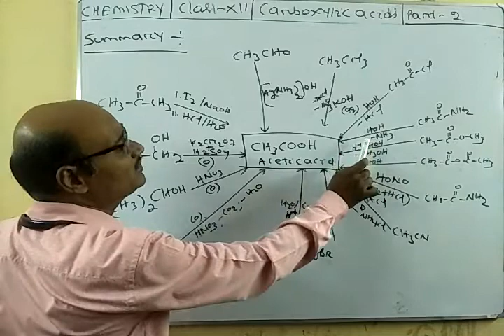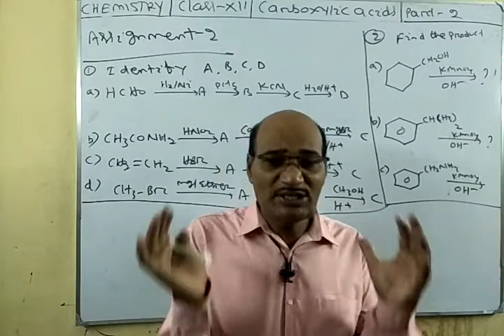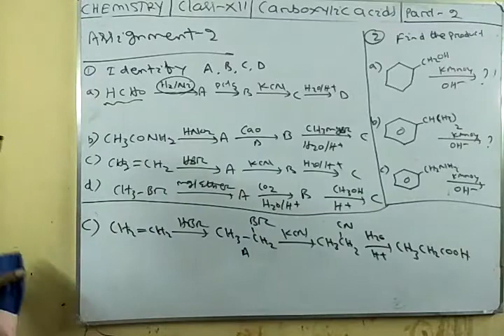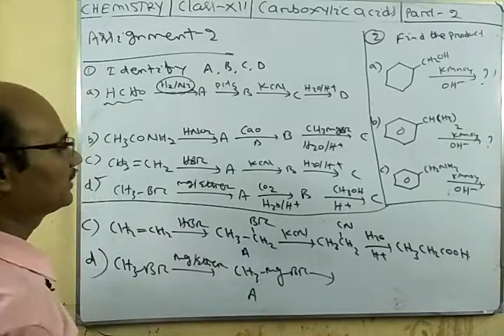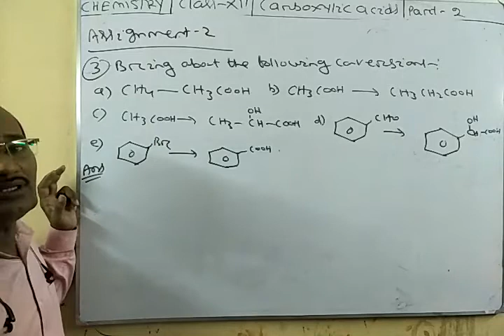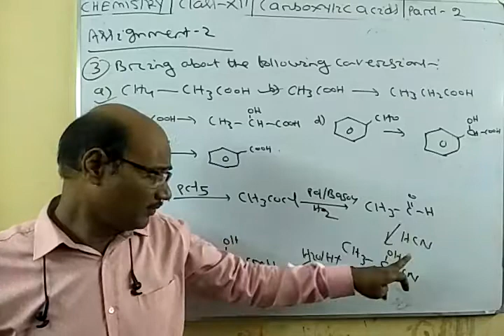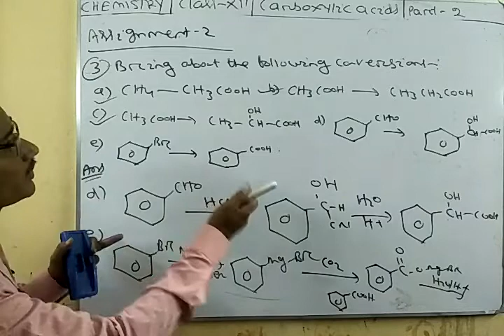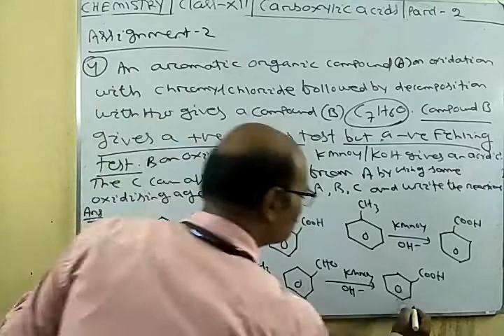Carboxylic acids (Class -3)-Exercise on preparation of carboxylic acids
Chemistry, Class-12.Bhagabana Muni